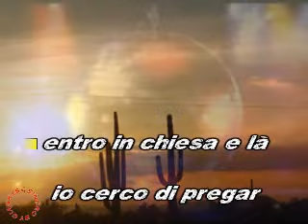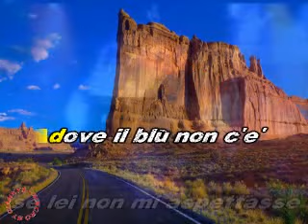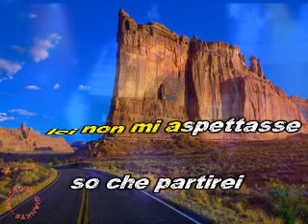Dik Dik - Sognando California (karaoke fair use)